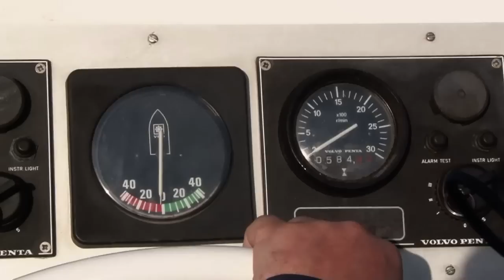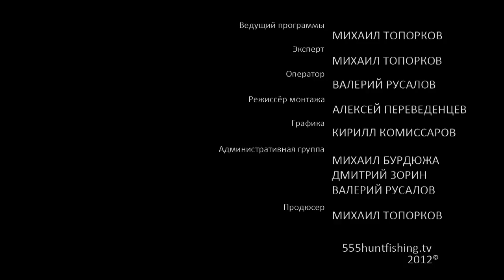Spirit 555. От Голландии до Испании. Часть 11.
Мы находимся в испанском порту Хихон, в южной части Бискайского залива, здесь ещё больше чувствуется дыхание юга. Субтропическая растительность, пальмы, зеленые луга побережья.Полностью передачу Вы можете посмотреть на сайте интернет-телевидения онлайн бесплатно.Смотрите программу передач на текущие сутки.